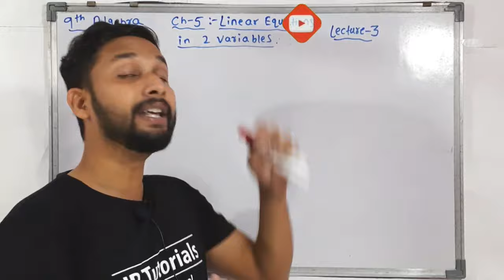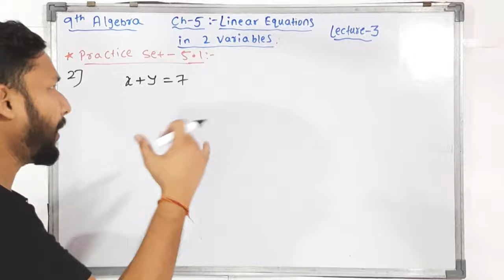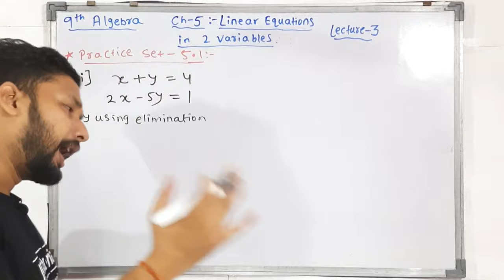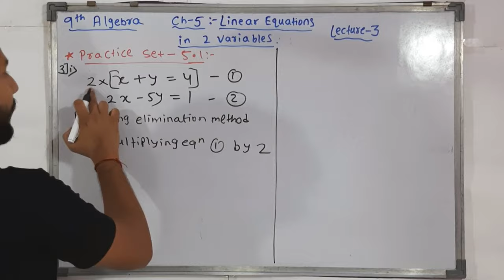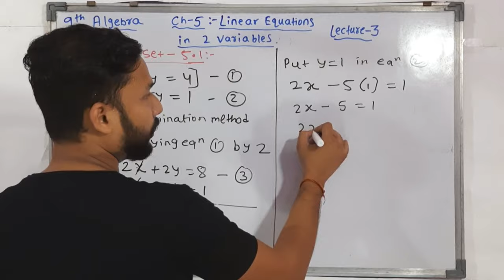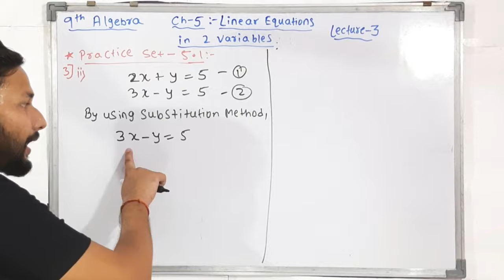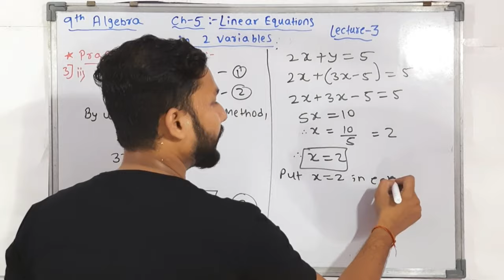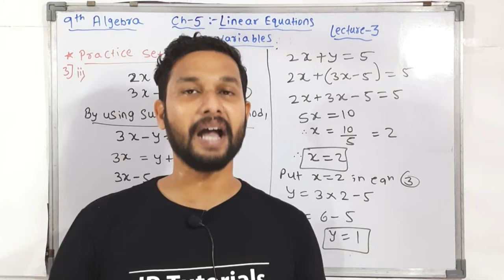9th Algebra | Chapter 5 | Linear equation in Two Variables | Lecture 3 | Maharashtra Board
Hi everyone.
In this video you will get the lecture videos of 9th Algebra chapter 5 Linear equation in Two Variables full explanation lecture 3 by rahul sir Maharashtra board.
jrtutorials # 9thAlgebra